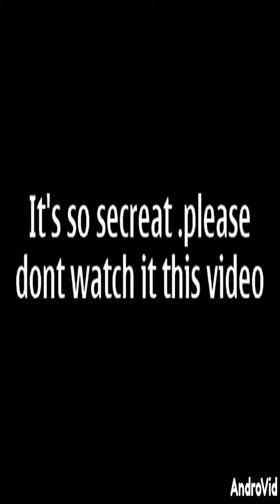Indian Bruce lee AMV | Tamilnadu Bruce lee AMV | Vinothjustice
INDIAN BANK
NAME : S VINOTH KUMAR
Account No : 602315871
IFSC CODE : IDIB000K164

Vinothjustice

Travel Bag

Travel Gagets

We don't own copyright for the content in this video., I'm workout very hard exercise create my own gym equipment exercise Search Google Vinothjustice Subscribe YouTube channel Vinothjustice share share share share